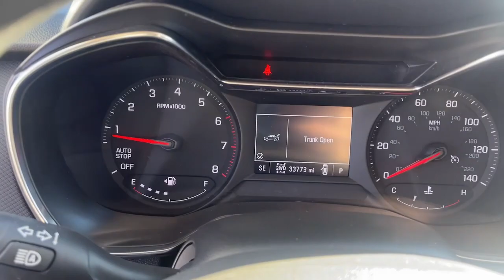2022 Chevrolet Trailblazer Great Falls, Missoula, Helena, Billings, Kalispell, MT J1169A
Mosaic Black Metallic Used 2022 Chevrolet Trailblazer LT available in Great Falls, Montana at Subaru Great Falls. Servicing the Missoula, Helena, Billings, Kalispell, MT area.

Great Falls Subaru
800 Central Avenue